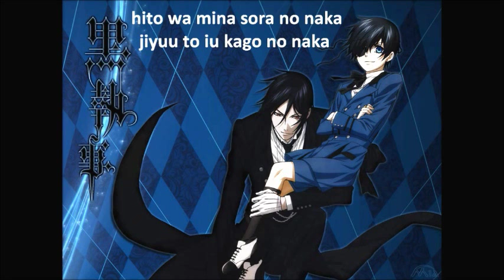Yuya Matsushita - Bird nstrumental Version (Karaoke)